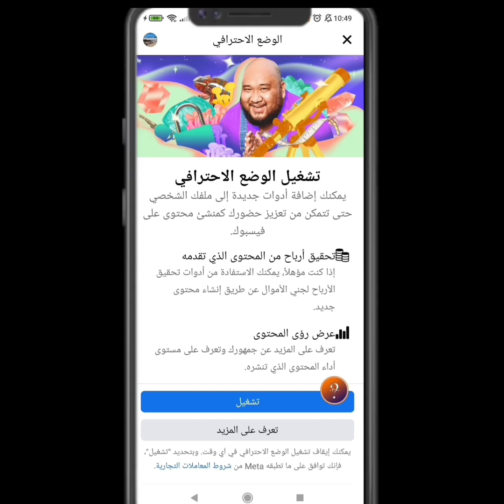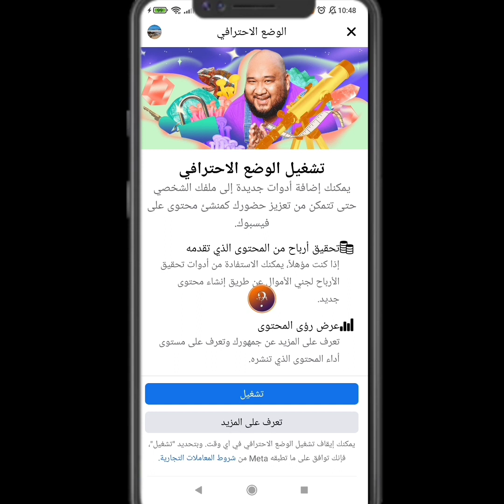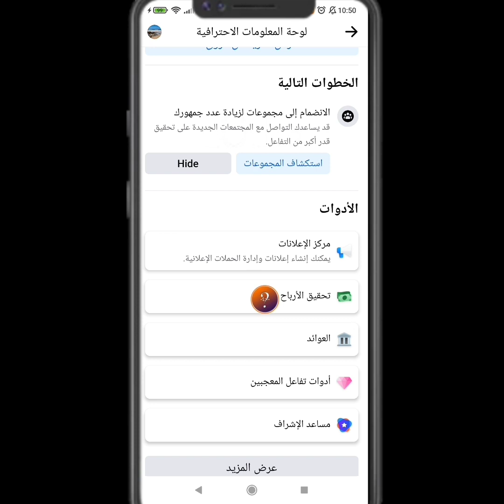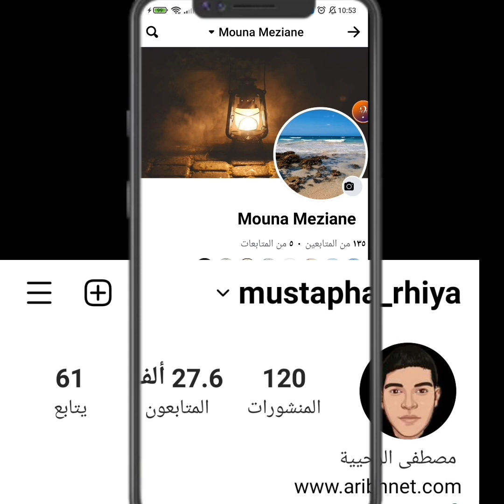الربح من الفيس بوك | عن طريق تشغيل الوضع الاحترافي فيسبوك | حل مشكله الوضع الاحترافي.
تشغيل الوضع الاحترافي في الفيس بوك.
شرح الربح من الوضع الاحترافي فيسبوك.
ازاي الغي الوضع الاحترافي حل مشكلة عدم ظهور تشغيل الوضع الاحترافي.
 اظهار الوضع الاحترافي في سبوك جميع هذه الشروحات و الاسئلة المطروحة سوف نتعرف عليها في هذا الفيديو من خلال تشغيلميزة الوضع الاحترافي فيسبوك.
شرح الوضع الاحترافي في سبوك من الهاتف. وحتى
ايقاف تشغيل الوضع الاحترافي في سبوك
معنى تشغيل الوضع الاحترافي في الفيس بوك  او كيف اوقف تشغيل الوضع الاحترافي وحتى تشغيل الوضع الاحترافي فيس بوك للايفون. او جميع هواتف الاندرويد. تشغيل الوضع الاحترافي فيس بوك للكمبيوتر. وكل الاجهزه يمكنك تشغيل عليها الوضع الاحترافي والاستفاده من جميع مميزات الربح من حسابك على الفيسبوك بالوضع الاحت في وهذا ما سوف نقوم بشرحه في هذا الدرس من الالف الى الياء.